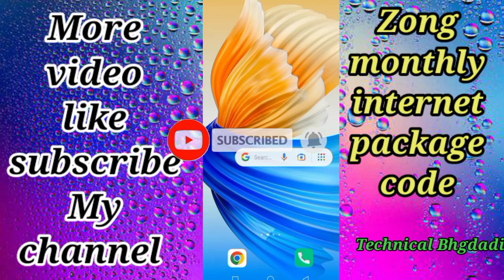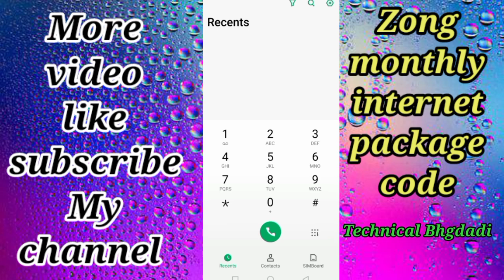Zong Monthly Internet package 2023|Zong pkg|Technical Bhgdadi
Zong internet package 2023|Zong monthly internet package|Zong Sastay internet package code 2023|Zong internet packages

Cover topics;
Zong monthly WhatsApp package
Zong monthly internet package code
Zong internet packages monthly
internet package
Zong New internet package code